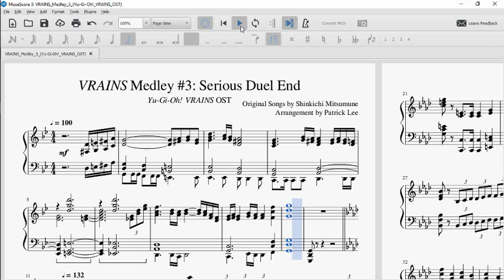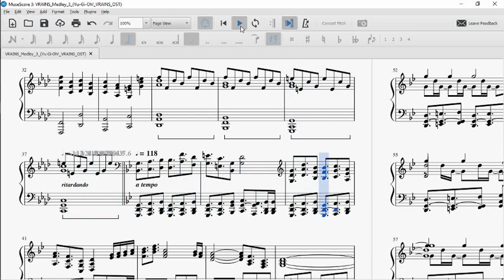"VRAINS Medley #3: Serious Duel End" (Yu-Gi-Oh! VRAINS OST) | Piano Arrangement (MIDI below)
Kevin Goh

Originals by Shinkichi Mitsumune:
0:00 "What Destiny Shows"
0:23 "Eye of the Storm"
0:27 "Lightning's Theme" Oh geez. My most requested song by far. Thank you +Playmaker +Kirby 2.0 +Silent Voice for being so patient (2 months!!!). I hope you found this was worth the wait.
1:14 "The One Who Seizes the Storm" Gotta end it with a bang! (And in context of my medley, Yusaku kicks Lightning's ass in the duel we never got)